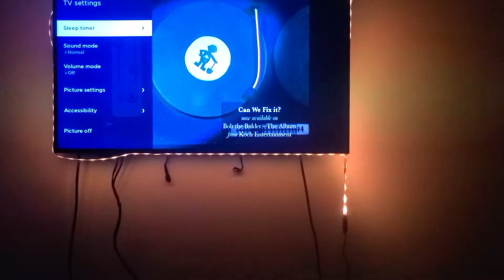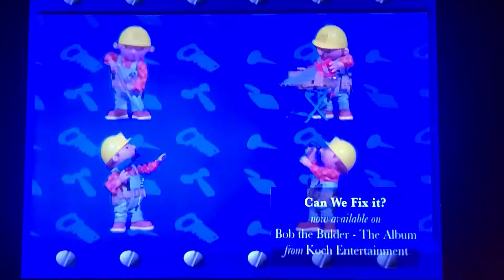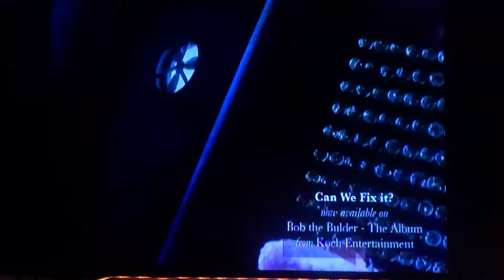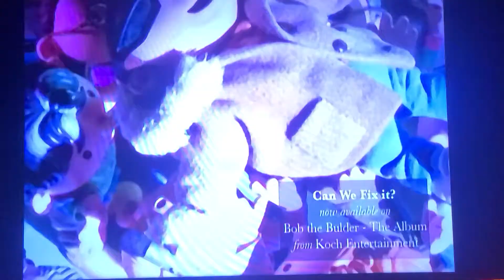bob the builder can we fix English uk Neil Morrissey